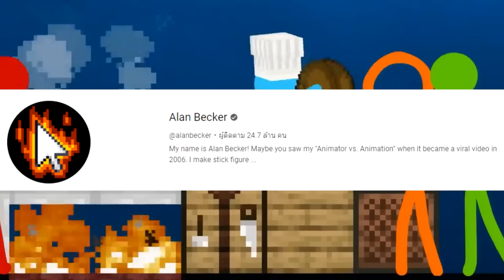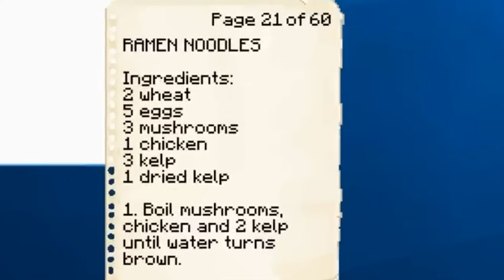เลียนแบบ!? ฉากทำอาหาร ใน Animation vs Minecraft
ใครอยากเป็นแฟนตัวยงแอร์กิ ช่วยสนับสนุนผลงาน กดเลยขอบคุณมากน้า

โดเนทขึ้นจอ สนับสนุนแอร์กิทำคอนเทนต์ คอสเพลย์ กาชา
ดิสคอร์ดแอร์กิ มาเป็นครอบครัวเดียวกันน้า